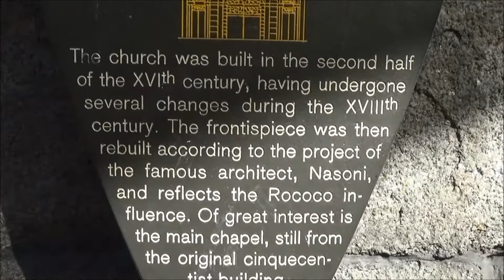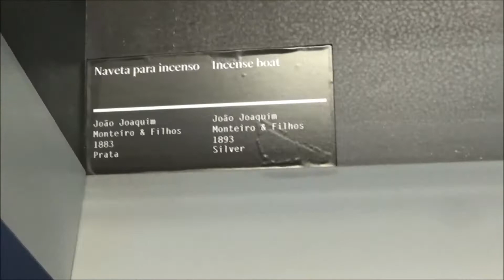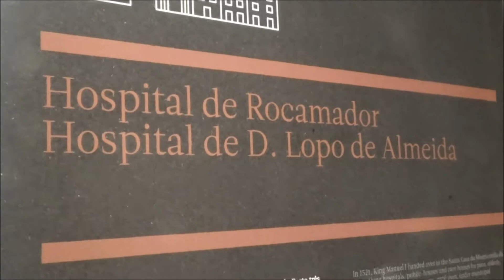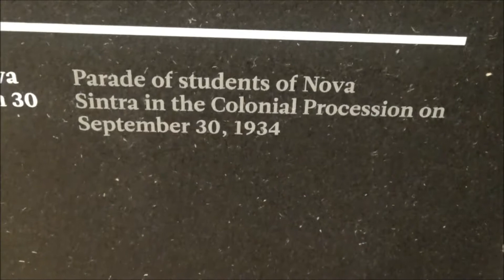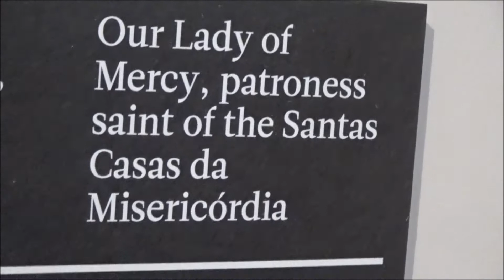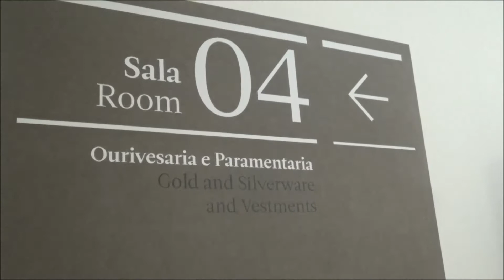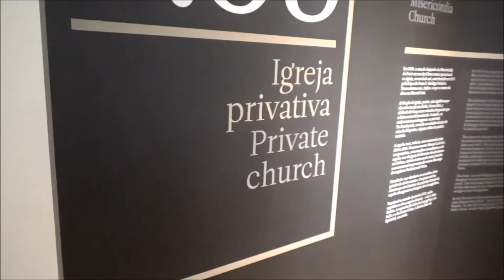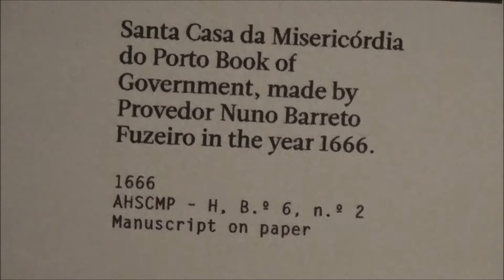Porto(Portugal) Museun da Misericórdia do Porto 葡萄牙- 波爾多 悲憐博物館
It has very rich collections, And an elegant church dating from the 16th century
它有很豐富的收藏還有一座建於16世紀的優雅教堂